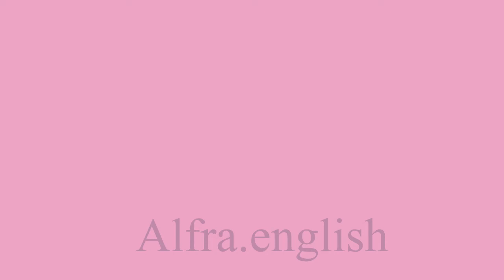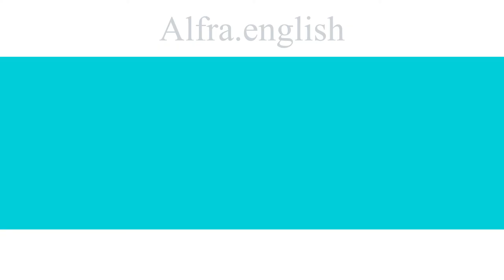Improve your English with daily conversations #99 the best self-study methods